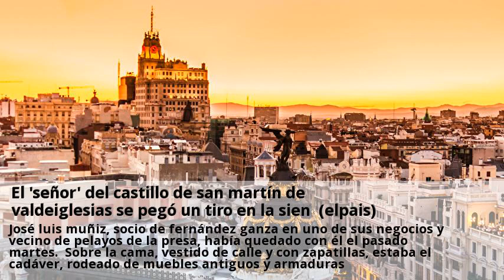El senor del castillo de san martin de valdeiglesias se pego un tiro en la sien (elpais)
Juan fernández ganza, un millonario propietario del castillo medieval de la localidad madrileña de san martín de valdeiglesias, fue hallado muerto en su cama la tarde del pasado martes con un orificio de bala en la cabeza y un revólver en la mano. El señor del castillo, como era conocido en el pueblo, ponía fin así a una vida en la que no han faltado las mujeres, el ocultismo, el exceso de alcohol y una extraña pasión por los leones. Fernández ganza fue encontrado por la guardia civil tumbado en la cama con una pistola del 9 corto en su mano izquierda y un orificio de bala que le atravesaba la cabeza. Algunas personas aseguran haberle visto por última vez el pasado domingo, en estado de embriaguez. Entre los herederos del antiguo propietario del castillo se encuentra un niño de dos años de raza negra, nacido de la unión con una súbdita filipina. El pequeño, que sufría malos tratos de su padre, se encuentra en un internado de menores. Los vecinos recuerdan sus constantes borracheras, y en la casa cuartel de la guardia civil hay innumerables denuncias contra su persona por alteración del orden público y agresiones. Acostumbraba a pasear por las empinadas calles de san martín a lomo de uno de sus caballos, perfectamente uniformado con botas de montar, gorra y la fusta. José luis muñiz, socio de fernández ganza en uno de sus negocios y vecino de pelayos de la presa, había quedado con él el pasado martes. Sobre la cama, vestido de calle y con zapatillas, estaba el cadáver, rodeado de muebles antiguos y armaduras.